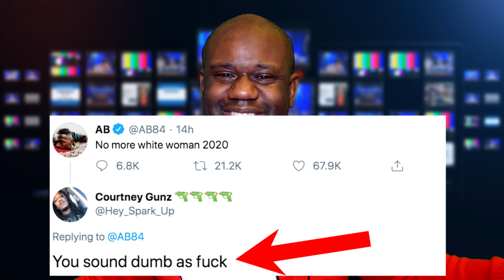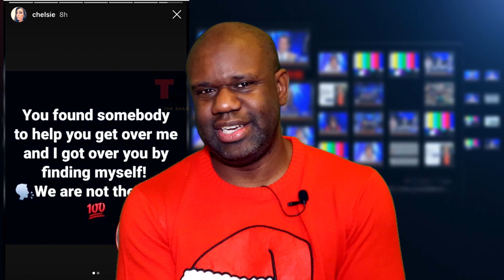Antonio Brown Tells Black Men: Stop Dating White Women in 2020!! (DNN)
Antonio Brown says NO MORE WHITE WOMEN In 2020 YALL!